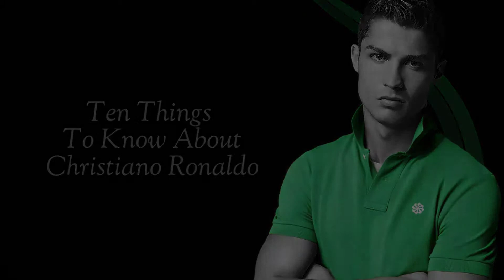Ten Things To Know About Cristiano Ronaldo